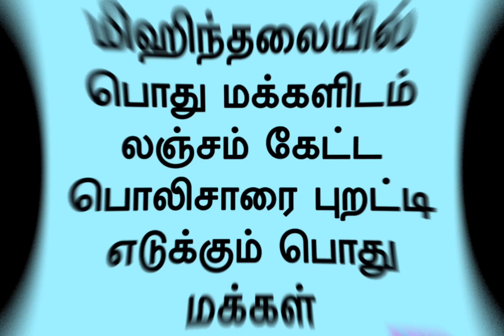பொது மக்களிடம் லஞ்சம் கேட்ட பொலிசார்….. | News